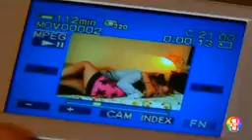El frijolito épisode 01 en français